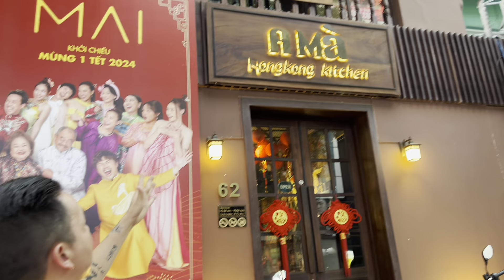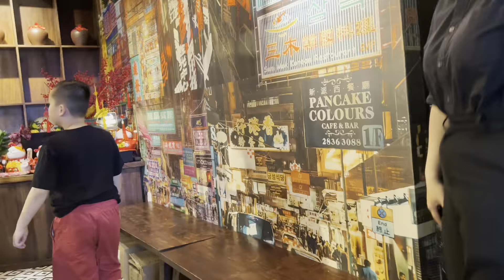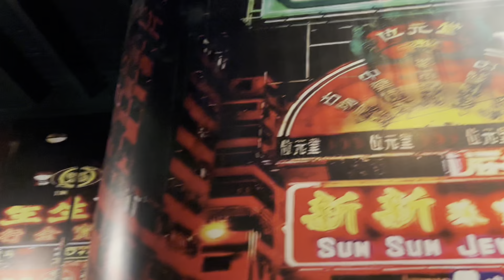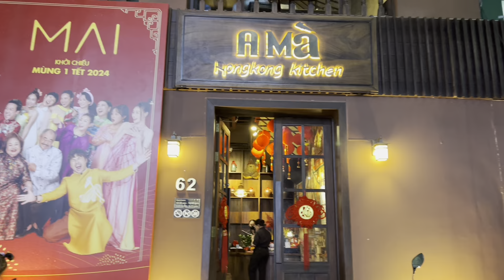VIỆT KIỀU Mỹ BAY Về QUÁN TRẤN THÀNH “PHIM MAI” ĐỂ REVIEW ĐỒ ĂN…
With LOVE,
Tony Lê from Texas, USA 🇺🇸